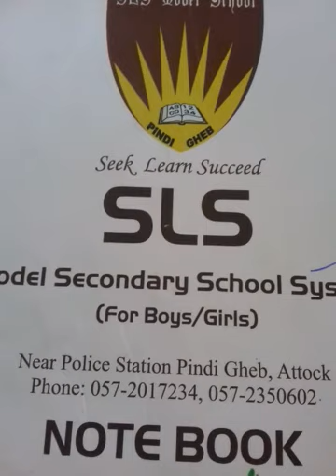Four, Urdu, Lecture # 11, Essay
مضمون+ واحدجمع